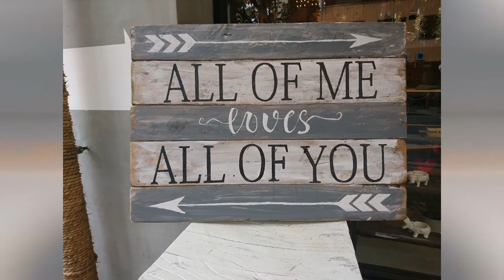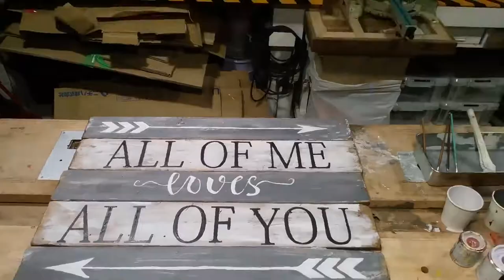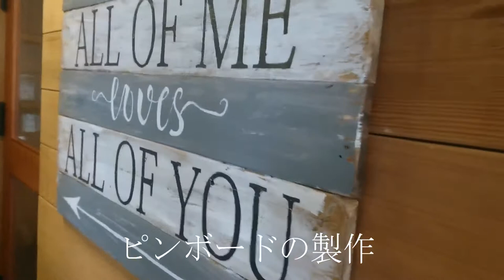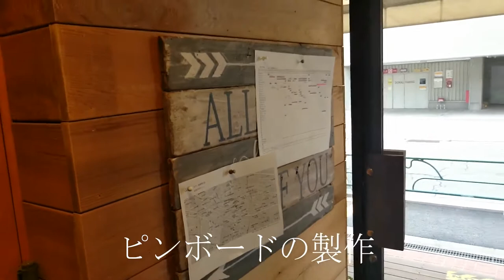DIYスタジオ ピンボードの製作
ホームメイド　ピンボードを製作します
素材からの制作風景です
一見看板風です
製作ノウハウはこちらにい問い合わせください
こちらから